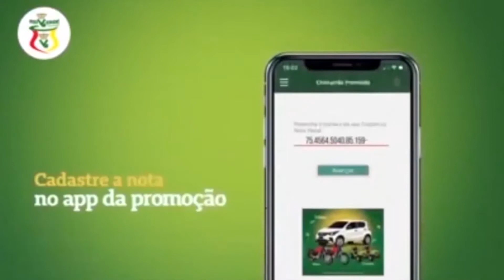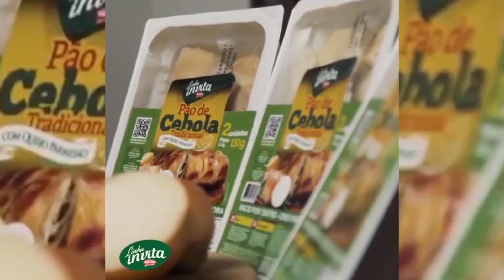MIGUEL PEREIRA E AMIGOS NO RECANTO DOS BALSEIROS NO LIVE ESPECIAL DE PASSO FUNDO Nº 262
01/08/2021